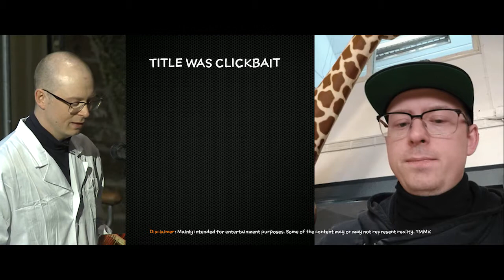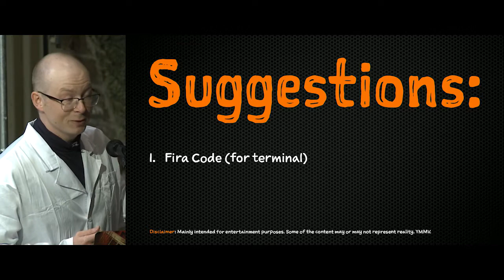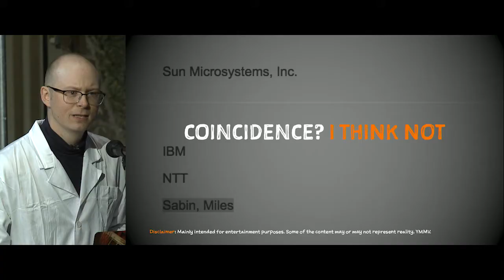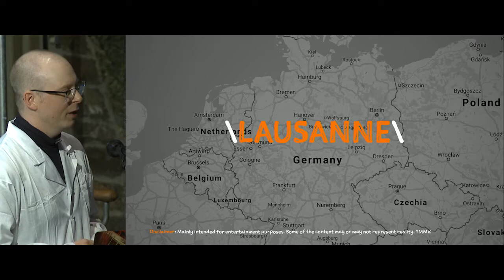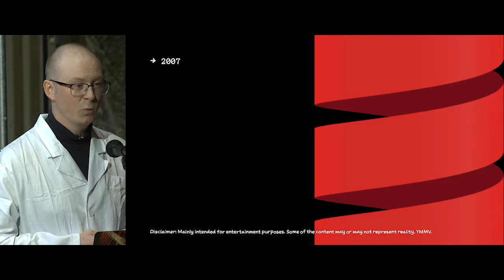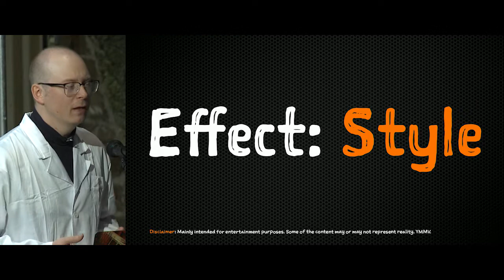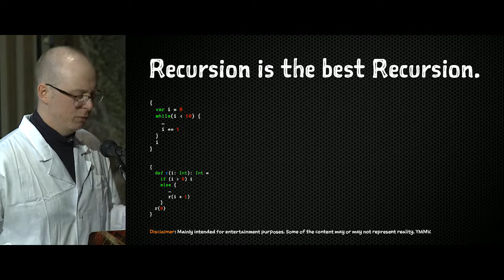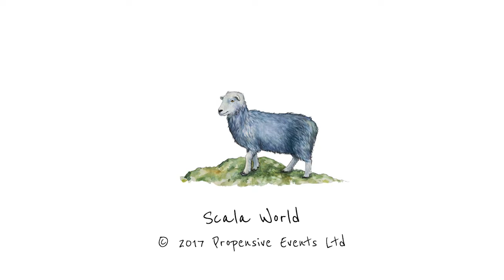The 2017 Eyjafjallajökull Lecture—Viktor Klang